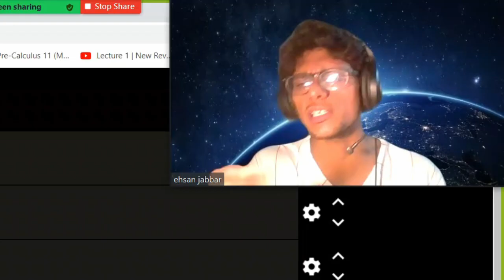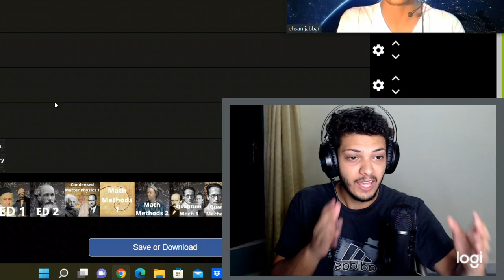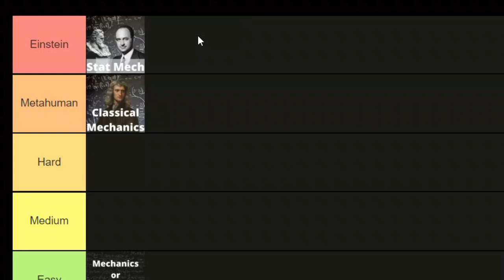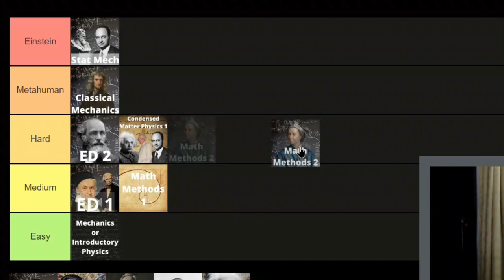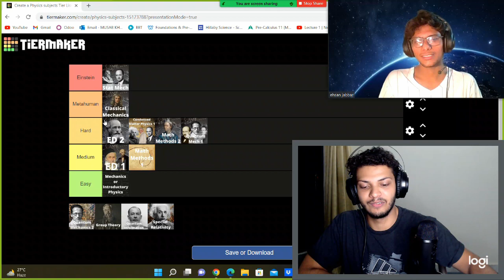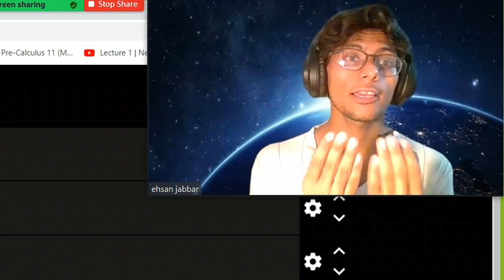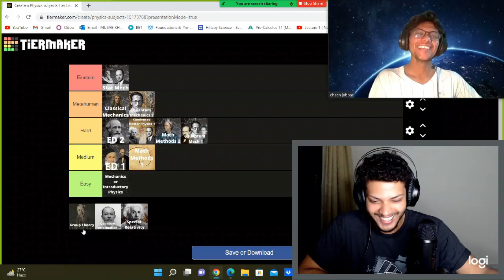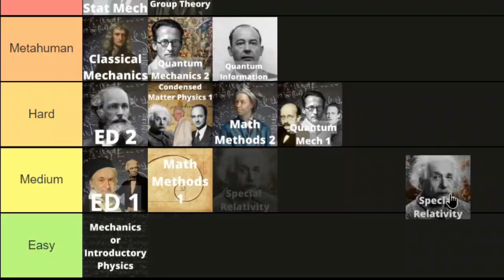Ranking Physics Courses by Difficulty - Tier List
We rank the physics courses we have learned so far based on the difficulty level.